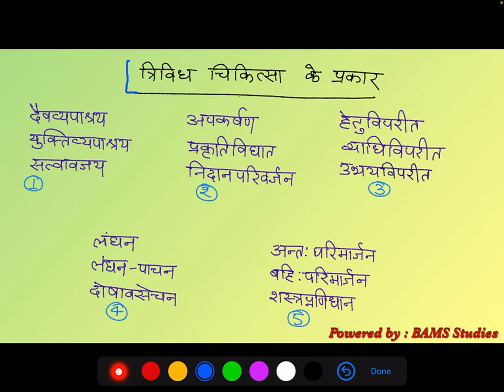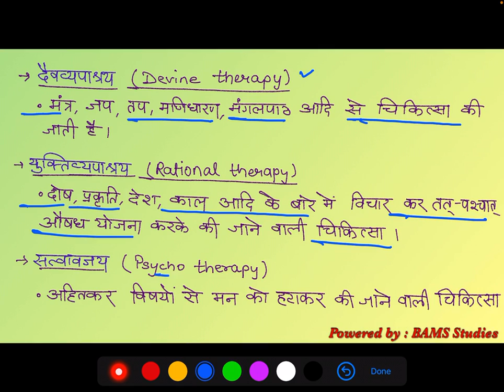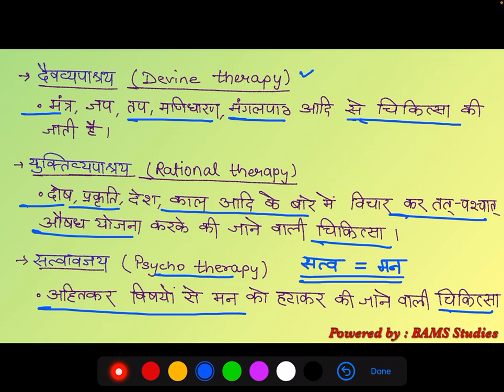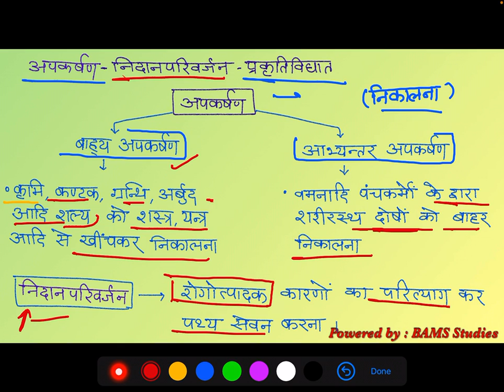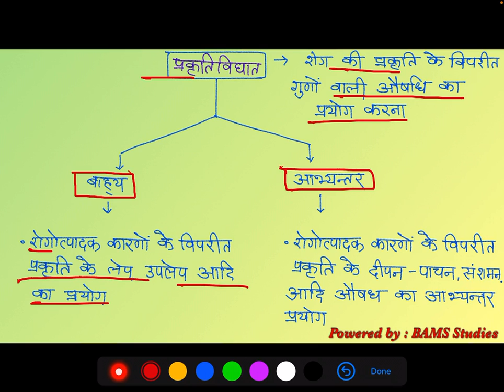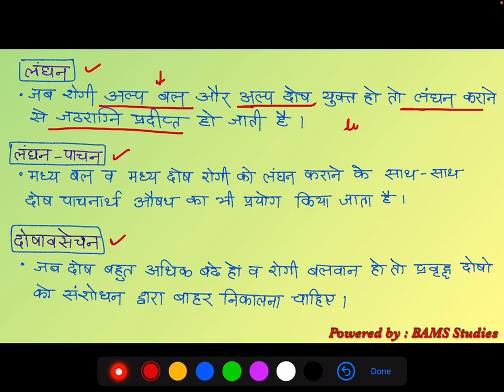त्रिविध चिकित्सा के प्रकार ।। Kayachikitsa ।। कायचिकित्सा ।। BAMS ।। Ayurveda